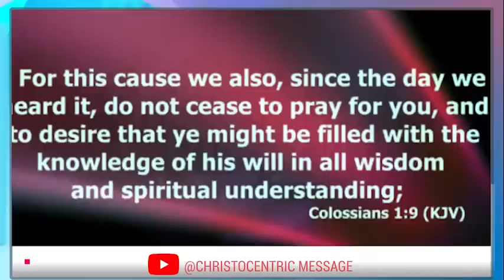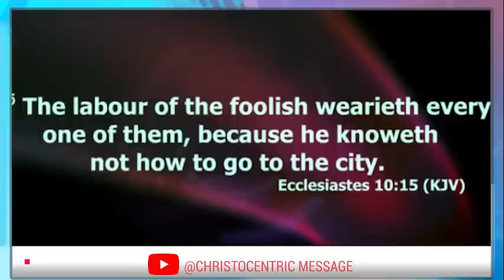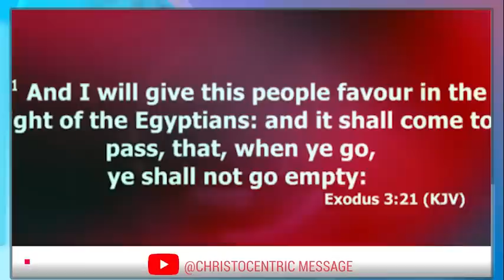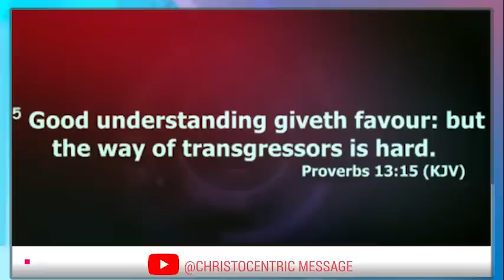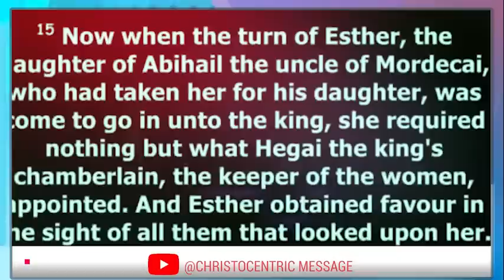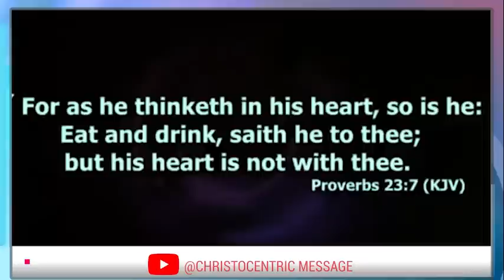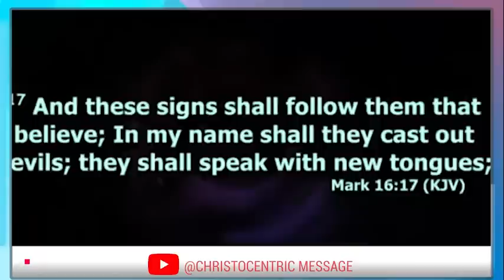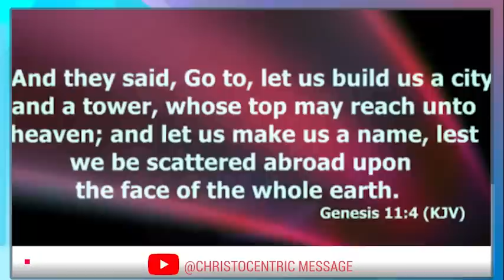SECRETS THAT WILL HELP YOU GO FAR WITH GOD - APOSTLE JOSHUA SELMAN